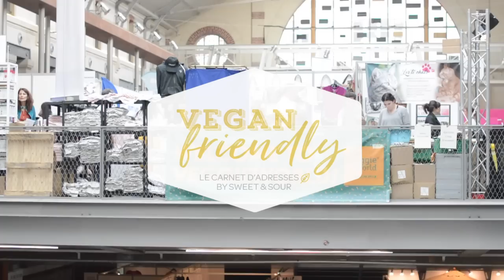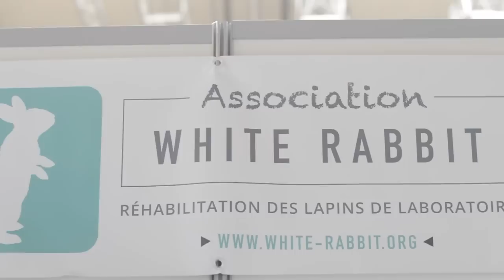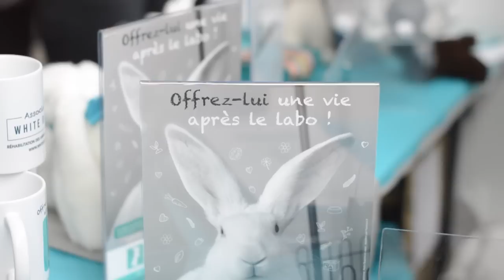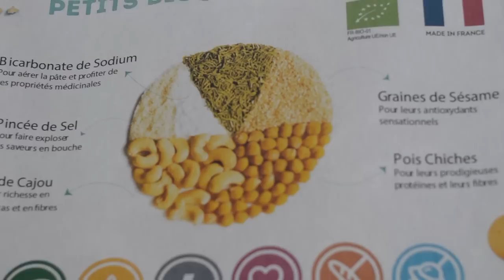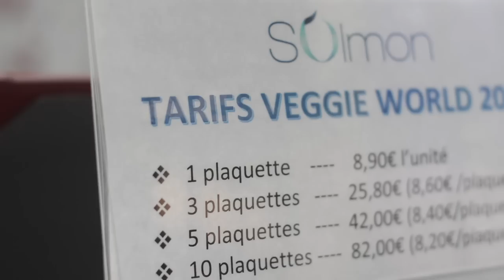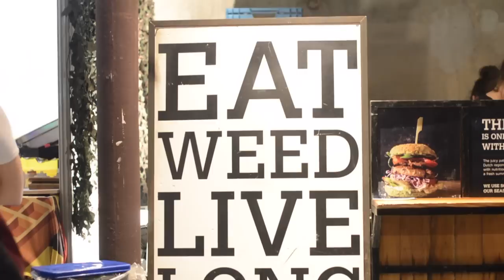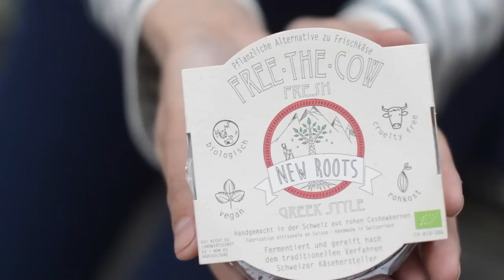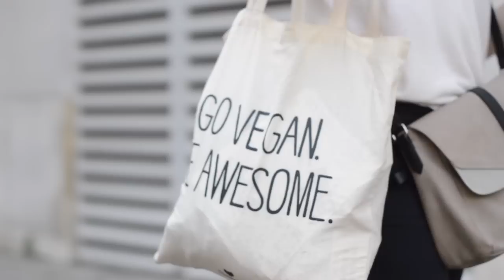VEGGIE WORLD PARIS Avril 2018 // Les news les plus cools de l'édition n°5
Je vous embarque avec moi pour l’édition N°5 du Veggie World Paris ! Au programme : découvertes des nouveaux exposants du salon, gourmandises vegan à gogo et rencontres inspirantes !

☀︎ CODES PROMO ☀︎
● DELIVEROO : 10€ offerts sur sa 1ère commande → roo.it/marier7783
● UBEREATS : 10€ offerts sur sa 1ère commande avec le code eats-qj6t0
● AIRBNB : 25€ de crédit voyage Airbnb grâce à mon lien parrain
● FUNKY VEGGIE : -15% sur le eshop avec le code FUNKYMARIE

marie.rouviere(at)me.com